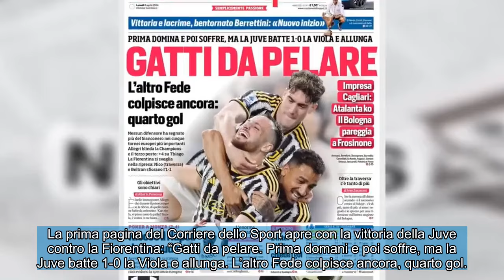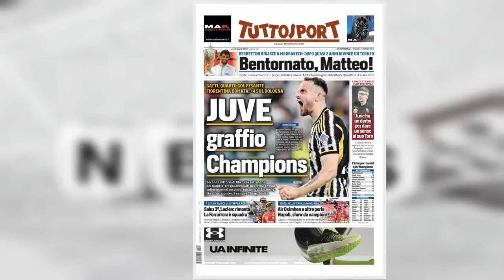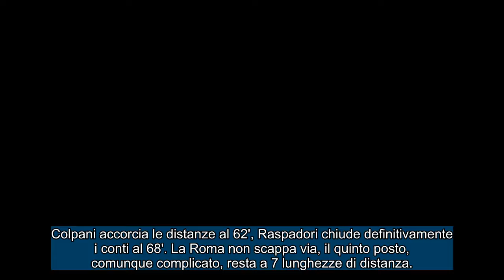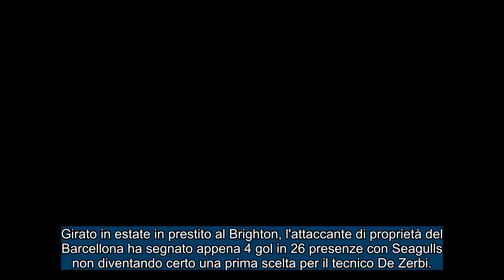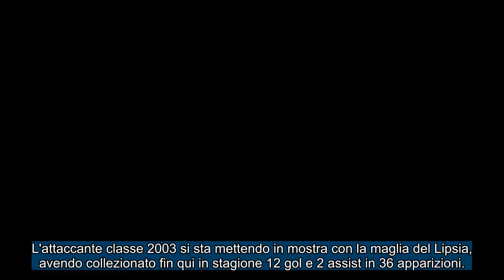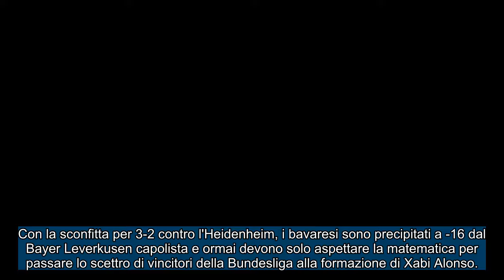I giornali e CALCIO ESTERO Lunedì, 8 aprile 2024